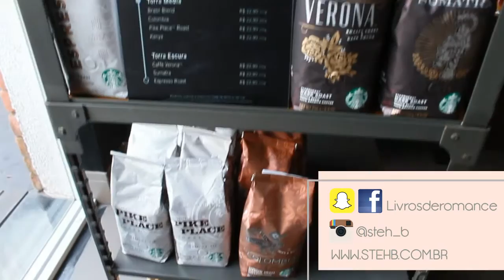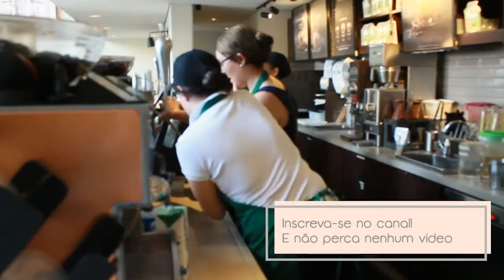Espresso Starbucks: Curiosidades de Café + Dia de Barista | Steh Barbosa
Estive no lançamento de novos sabores de espresso da starbucks: Doce de Leite, Chocolate e Mocha! Além disso, tive o prazer de conversar com uma coffee master que me explicou como o brasil blend funciona, o preferidinho dos brasileiros!